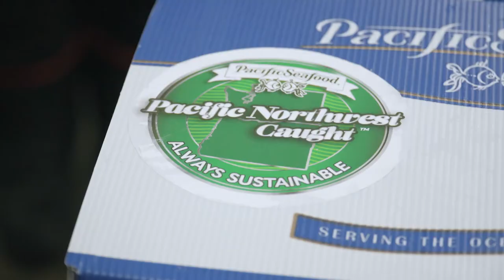From the Ocean to Your Plate in 72 Hours | Pacific Northwest Seafood Journey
See how your seafood makes it from the ocean to your plate.

Pacific Seafood was founded in 1941 by Frank Dulcich. Pacific Seafood remains a family-owned and operated company dedicated to providing the healthiest protein on the planet. Pacific Seafood manages all parts of the supply chain from harvesting/fishing, processing, and distribution to provide customers with fresh, sustainable, and high-quality products. Pacific Seafood Group is headquartered in Clackamas, Oregon.